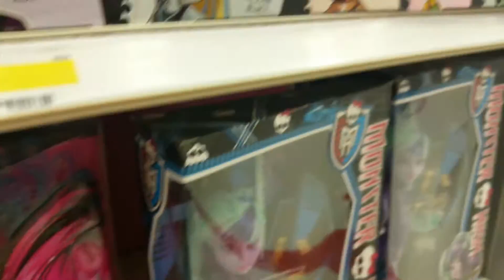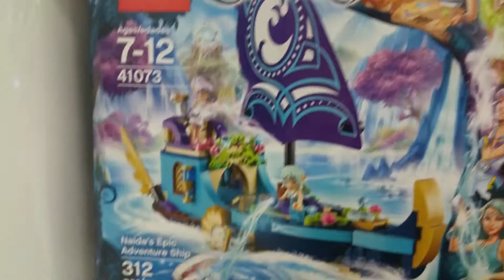Toy Hunting in Palmdale Monster High Ever After High Lalaloopsy TMNT